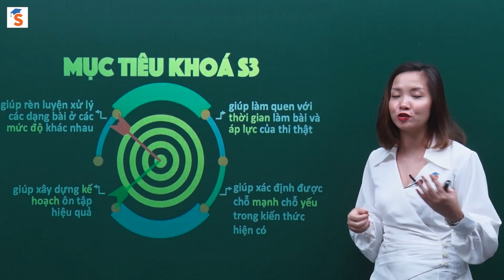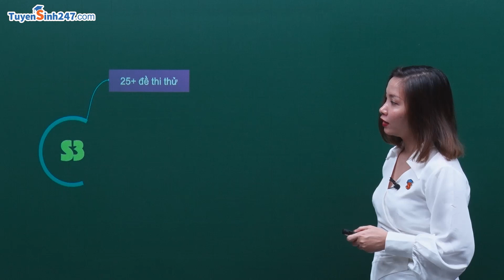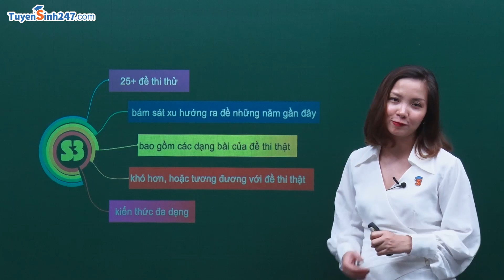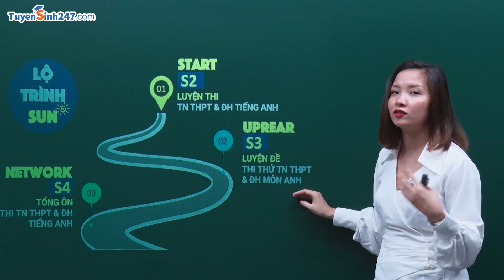Giới thiệu khóa học | Luyện đề thi thử tốt nghiệp THPT & ĐH môn Anh – Cô Hoàng Xuân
Khóa học gồm các đề thi trắc nghiệm được cô Hoàng Xuân biên soạn thật tỉ mỉ:
- Đảm bảo bám sát cấu trúc đề thi các năm gần đây của Bộ Giáo dục & Đào tạo, và bao quát nội dung môn tiếng Anh THPT.
- Mỗi câu hỏi  đều được giáo viên giải thích cặn kẽ, lưu ý các lỗi thường gặp, chỉ ra phương pháp làm bài.
- Có đề luyện thi bổ sung sau thời điểm bộ GD công bố đề thi tham khảo mới nhất.